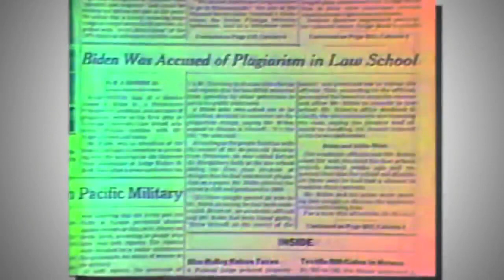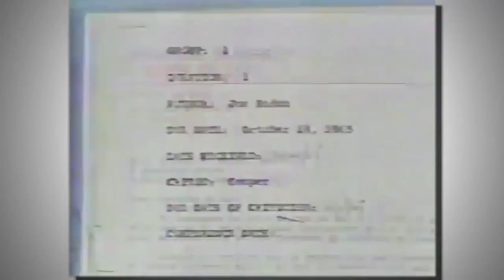Joe Biden's lies are legendary. He's still the same dishonest plagiarist he was 33 years ago.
Joe Biden's lies are legendary.

As the last year has proved, he's still the same dishonest plagiarist he was 33 years ago.